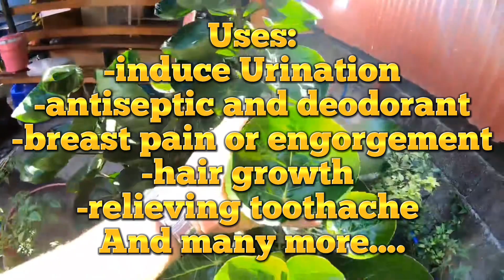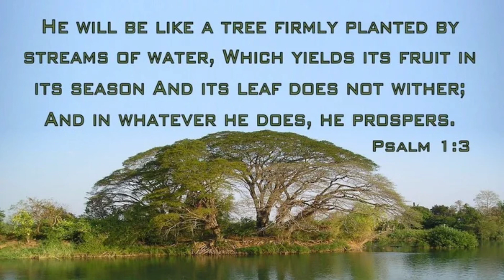Dekalidad na Wood Furniture / Biyaheng Cavite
Music: Acoustic guitar live performance Gentle and nimble in nature
Musician: Melonest